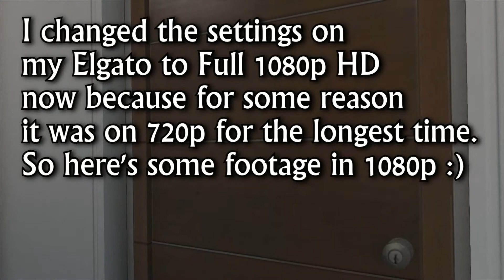Elgato Game Capture HD Test - GTA 5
Bailey's Elgato is now set to record in 1080p again.
(It was reset when I switched computers)